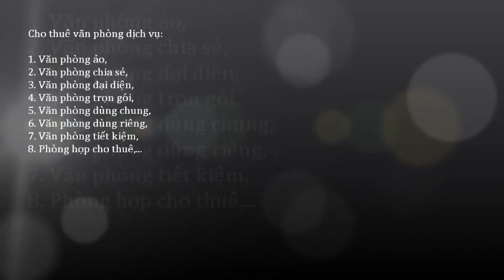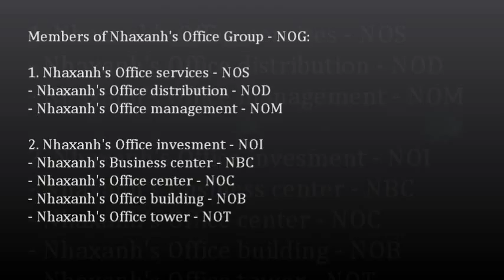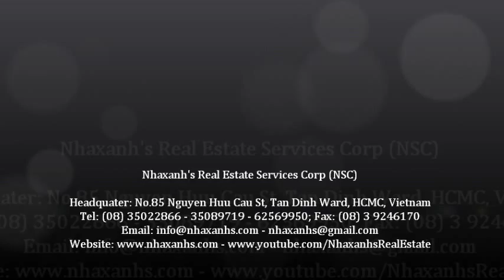Văn phòng cho thuê 15m2, miễn phí wifi, điện, nước, sử dụng chung máy scan, photo, fax, in...